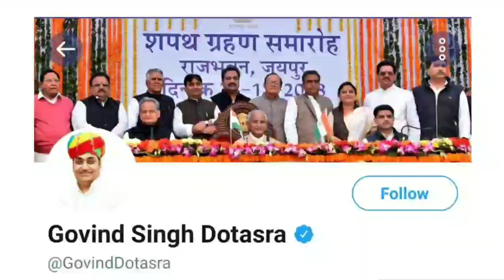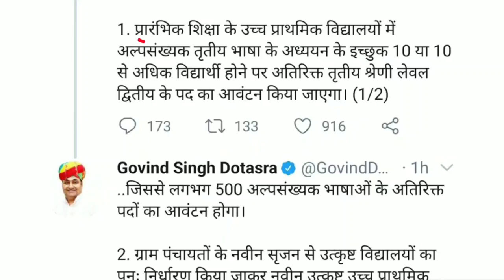Reet latest news । REET शिक्षक भर्ती 2021 के पदों में होगा इजाफा । 33000 पदों पर होगी भर्ती